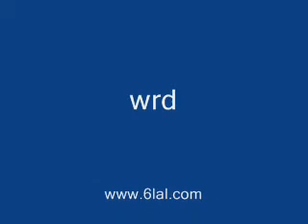عبدالمجيد عبدالله استكثرك حفلات جدة 2007 فيديو